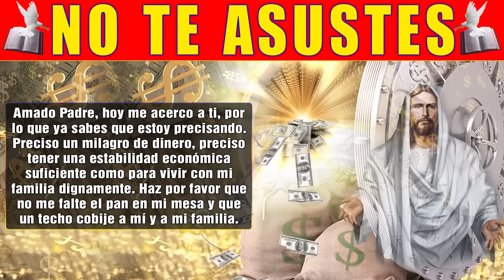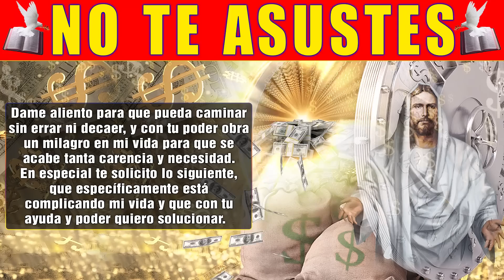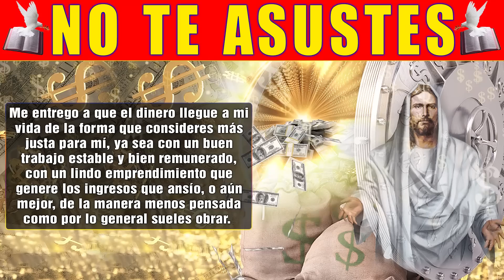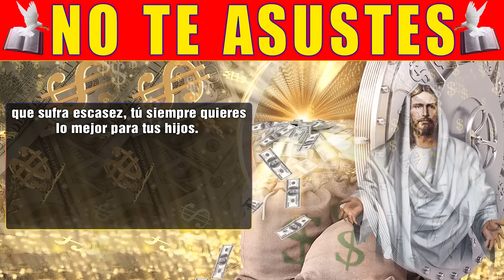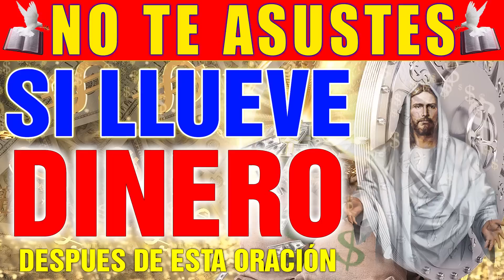NO TE ASUSTES SI LLUEVE DINERO DESPUÉS DE ESTA ORACIÓN!!! ORACIÓN PARA ATRAER DINERO, Y PROSPERIDAD!